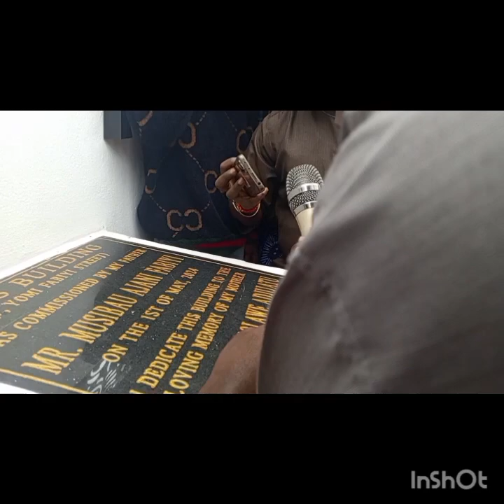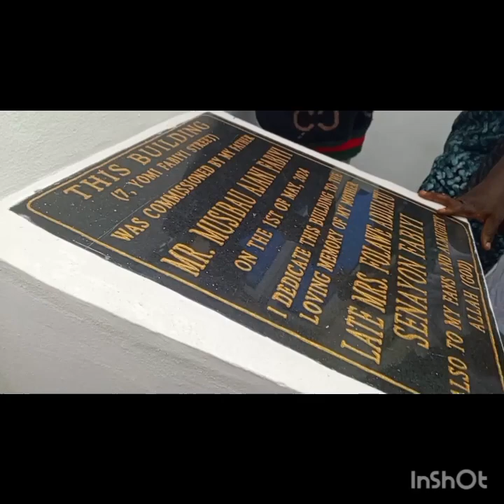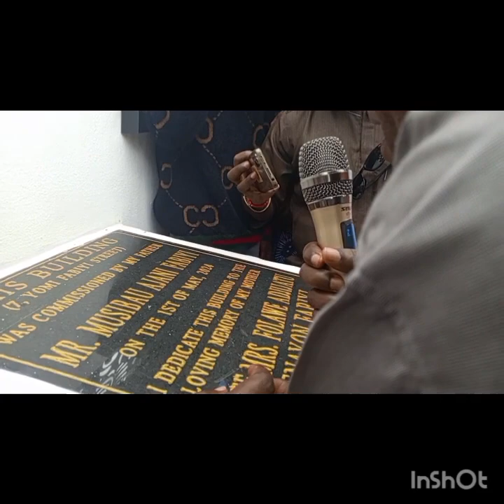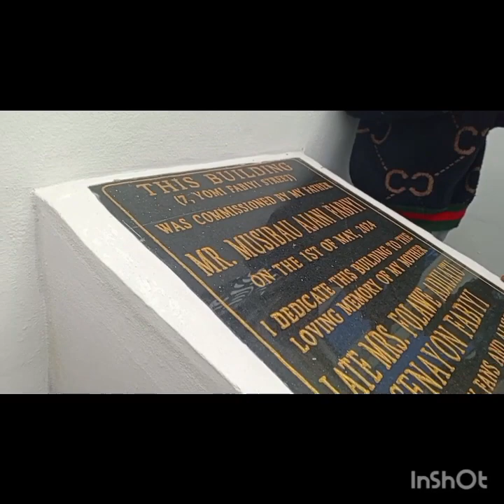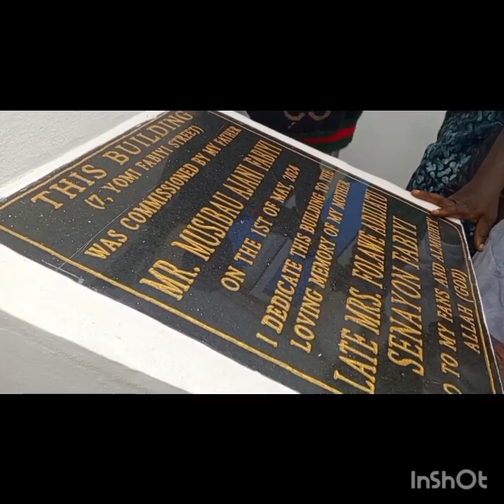ALL WHAT HAPPENED AT ACTOR YOMI FABIYI'S HOUSE WARMING